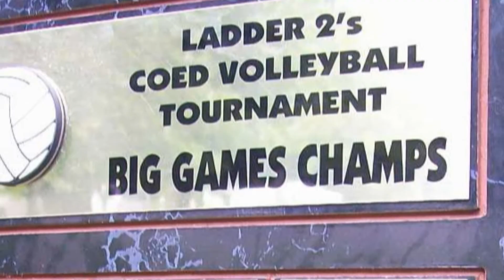Championship Match; Ladder #10 - Beach Volleyball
Full play-by-play of the final Double Money game of LADDER #10, beach volleyball tournament. Coed 2's.
Chinguacousy Park, Brampton.
Ontario, Canada